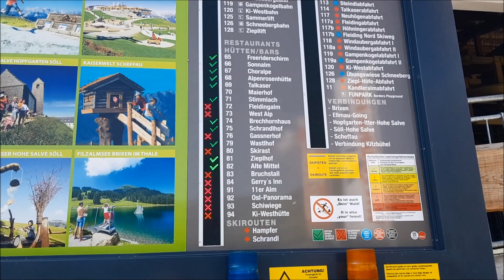Westendorf en naar de Talkaser 19 aug 2018